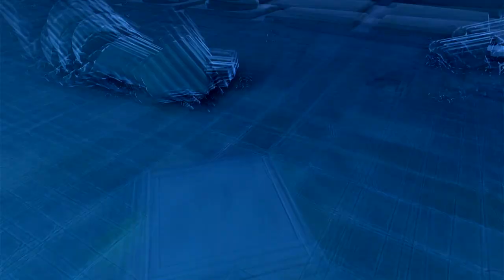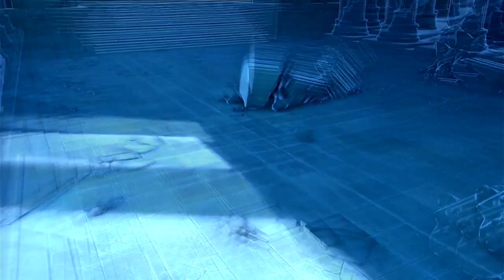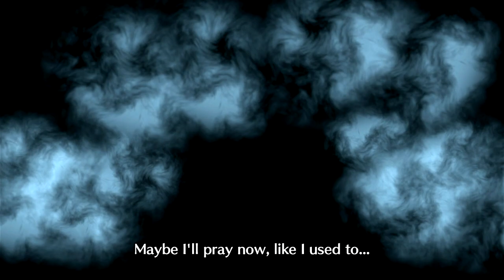FIRE EMBLEM Engage ~ Chapter 3 (No Commentary)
she's gone already 😔

At least the new open world exploration place is comfy. 🔥

I'll be uploading each chapter of Fire Emblem Engage onto this channel as I play through it.